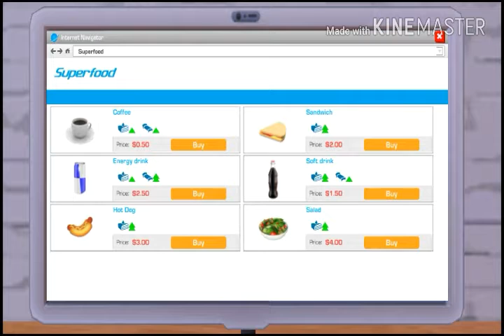Youtubers life #4 - NO STOPING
Join the cocoa squad